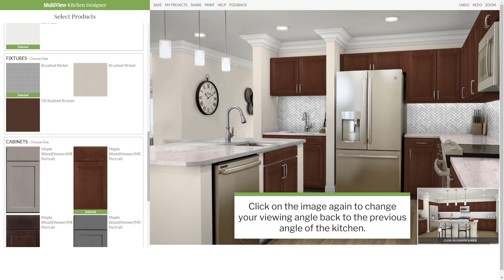MultiView Kitchen Visualizer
The MultiView Kitchen Design Visualizer lets designer, contractors, and their clients instantly choose and visualize kitchen selections from multiple angles.